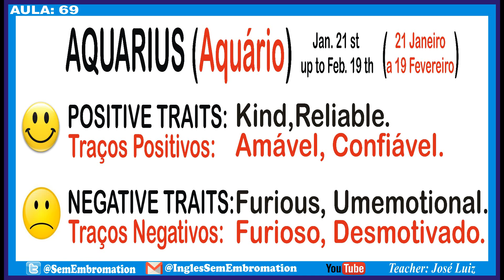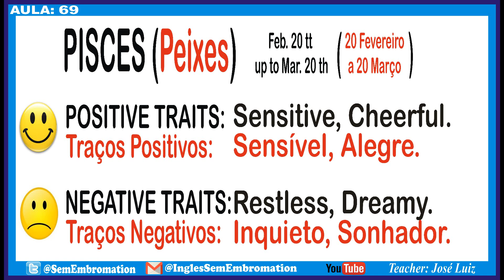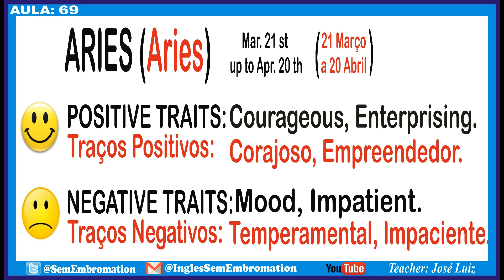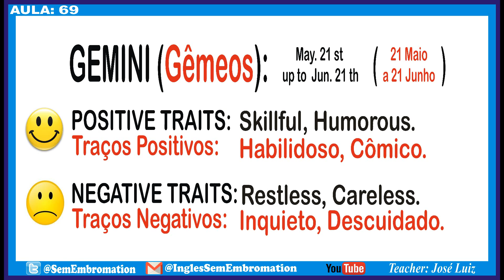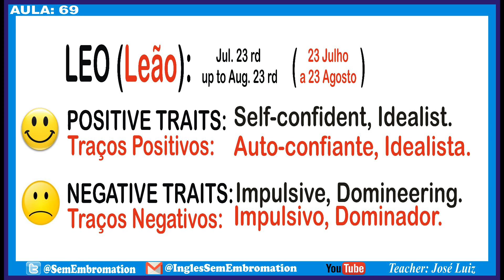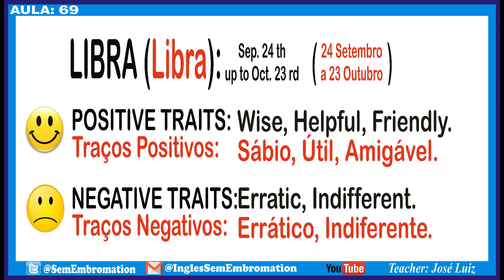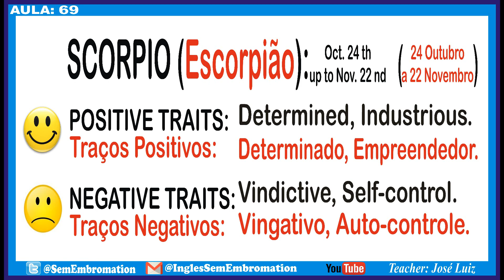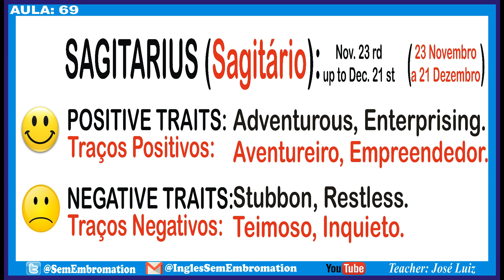LIÇÃO #69 OS SIGNOS DO ZODÍACO The Signs of the Zodiac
Neste 69º vídeo, onde tratamos do assunto: SIGNOS DO ZODÍACO, aprenderemos não só a pronunciar os nomes de todos os signos do zodíaco, mas também veremos as principais características de cada um deles.
São mais de 70 lições que levarão você ao total domínio da língua inglesa.

Para ter uma ajuda mais exclusiva sobre este ou qualquer outro vídeo, comente ou mande uma mensagem para nós!